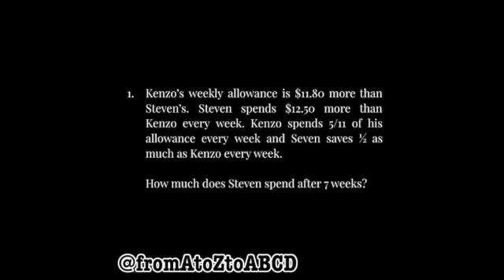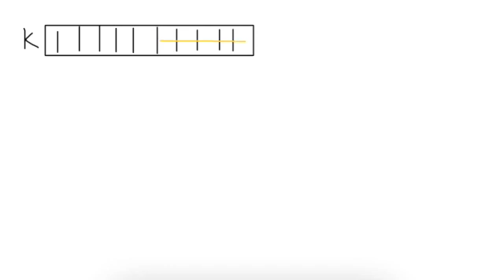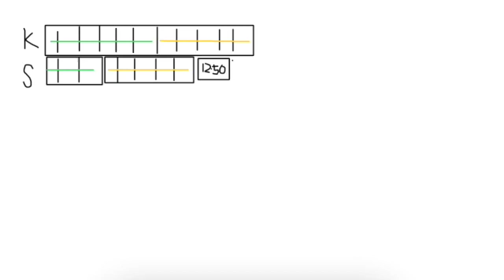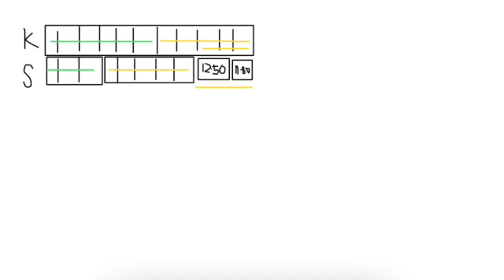PSLE Maths Series - EP 115 Money and Ratio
Question:
Kenzo’s weekly allowance is $11.80 more than Steven’s. Steven spends $12.50 more than Kenzo every week. Kenzo spends 5/11 of his allowance every week and Seven saves ½ as much as Kenzo every week.
How much does Steven spend after 7 weeks?

‘PSLE Maths Series’
This is the first series in ‘ABCD’. In this series, we will cover some of the hard problem ­sums that students might have difficulties in solving.

We will greatly appreciate if credits are given whenever our practice questions are used. For a faster processing process, please do provide us with the final answer. Please note that not all submitted questions will be featured.

Host: Miss J
Editor: Miss J Miss L